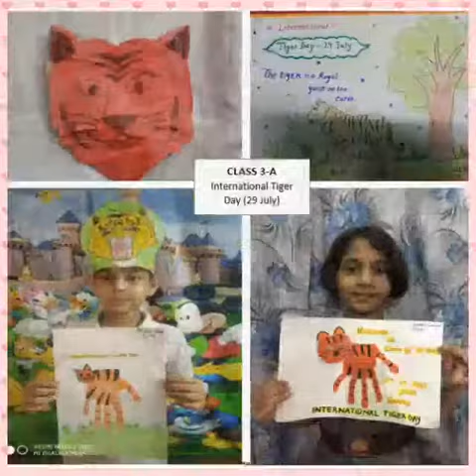International Tiger 🐯 Day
Creativity showcased by the students of classes 3, 4 and 5 on  International Tiger 🐯 Day to spread awareness about saving tigers